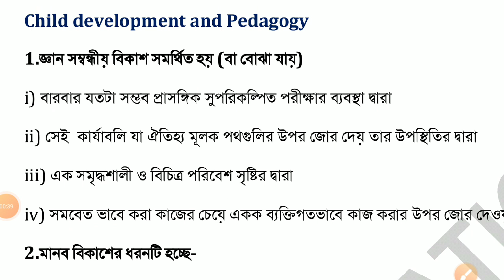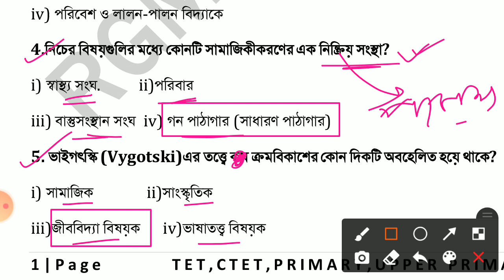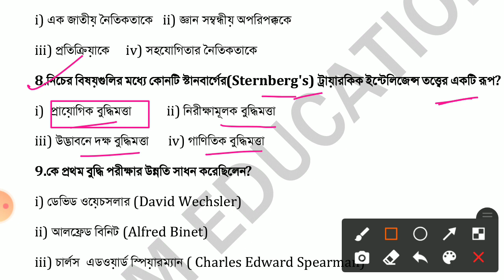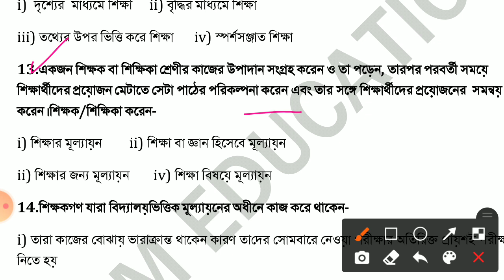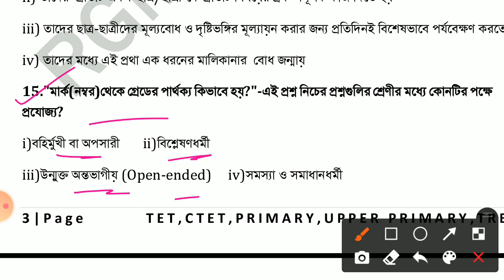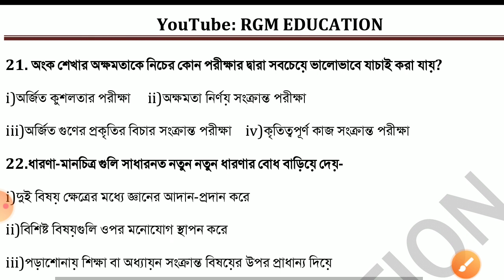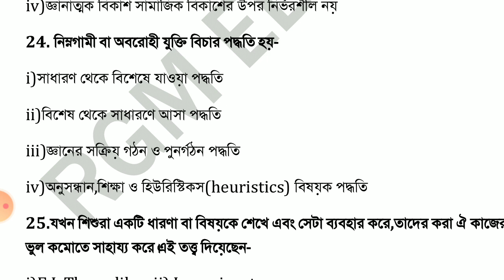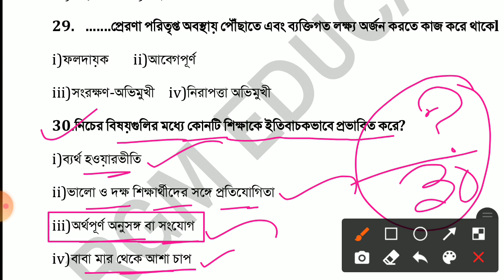CTET 2014 Sept || CTET Question in Bengali || TET Exam Model Question Paper || Primary TET 2022